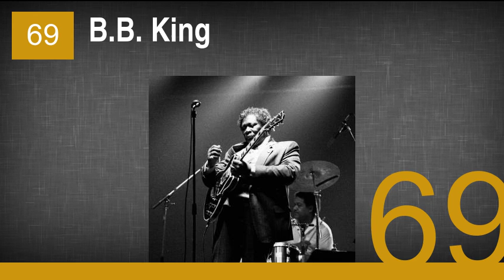American Public Figures Who Are National Treasures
40. Michael Moore
39. Steven Tyler
38. Susan Sarandon
37. Betty White
36. Judith Sheindlin
35. Tom Waits
34. Jane Seymour
33. Mickey Rooney
32. Tony Bennett
31. RuPaul
30. Sheryl Crow
29. B.B. King
28. Babe Ruth
27. Al Pacino
26. Natalie Cole
25. Jerry Lewis
24. Danny Glover
23. Doris Day
22. Kate Jackson
21. Jaclyn Smith
20. James Woods
19. Sylvester Stallone
18. Charlie Brown
17. Bill Nye
16. Helen Hunt
15. Bob Barker
14. Farrah Fawcett
13. Stephen King
12. Rosa Parks
11. Tammy Wynette
10. James Earl Jones
9. Louis Armstrong
8. Mary Pickford
7. Jesse Owens
6. Cher
5. Jackie Evancho
4. Dolly Parton
3. Paul Giamatti
2. Stephen Colbert
1. Tyne Daly